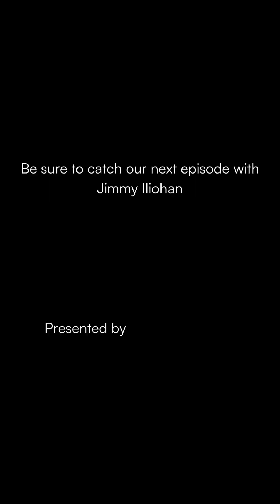How to Measure Real Impact from AI at Work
Jimmy Iliohan breaks down how to track the real-world impact of AI—from user adoption and workflow improvements to business outcomes like productivity, satisfaction, and revenue.